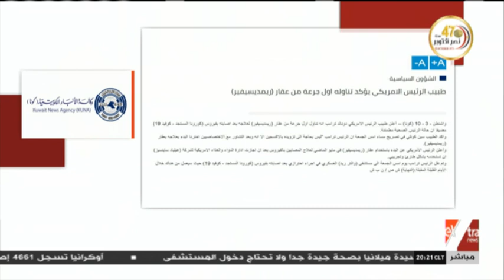الآن | جولة في أبرز ما تناولته الصحف العالمية بشأن إصابة ترامب بكورونا